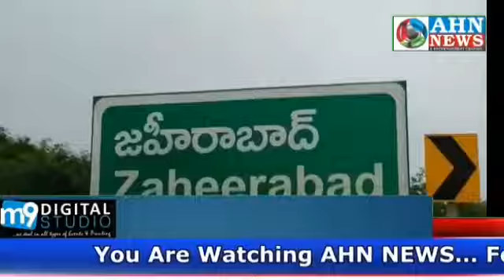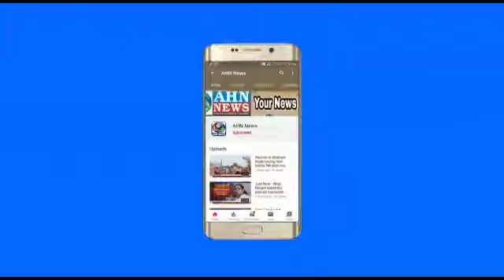All India Bait ul Imdaad Charitable Trust Zaheerabad ki Janib Se Qurbani Ka Nazm | AHN News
All India Bait ul Imdaad Charitable Trust Zaheerabad ki Janib Se Qurbani Ka Nazm | Zaheerabad | AHN News